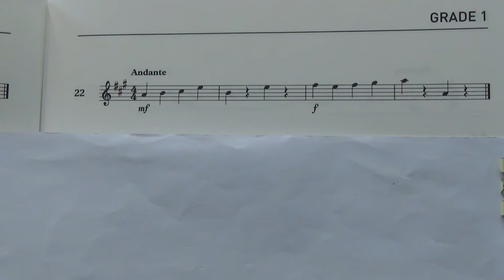Violin Grade 1 Sight Reading No 22 Andante